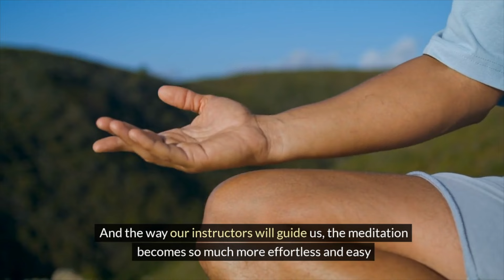A Beginners Guide to Meditation | 21 Day Meditation Challenge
Sri Sri Yoga Teacher & Founder of Soham Yoga UK provides us info on why we need to meditate, how to meditate properly, and the do's and don'ts of meditation.

START TO MEDITATE - APRIL 15-29TH 2024 12 pm
Embark on a journey to inner peace and mental clarity through meditation

These meditations are for everyone. If you're a beginner, it's a chance to learn the sublime new skill of meditation. We believe the skill of just sitting and doing nothing is one of the most productive ways you can spend your time. Something that adds value and efficiency to the rest of the hours when you're active. If you're a pro, it's a chance to excel.

In these 14 days, you'll discover that meditation is effortless and rewarding when done under the right guidance. We aspire to help you cultivate an enriching new habit by April 29th. Taking a time-bound commitment is a great way to start a new habit. For the next 14 days, make a commitment to meditate every day at 12:00 PM UK time as we guide you through an amazing set of meditations.